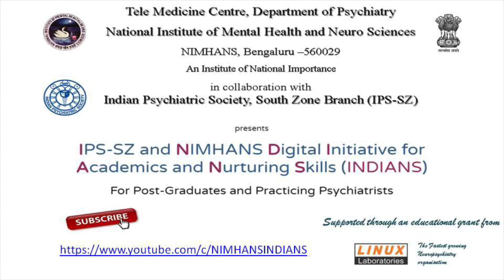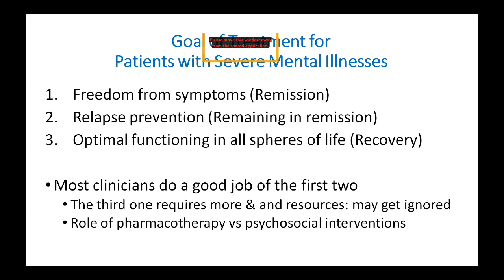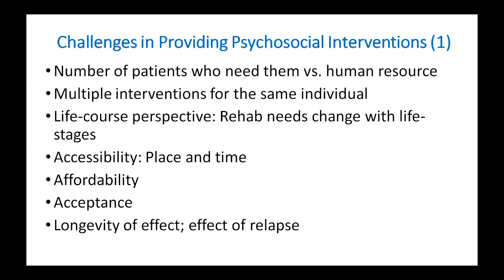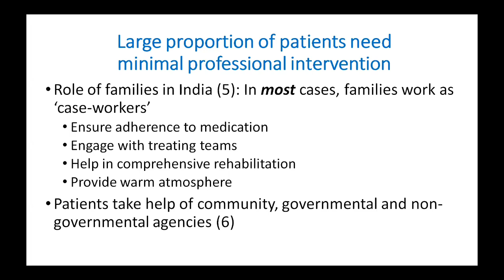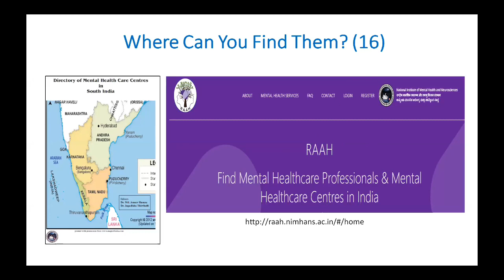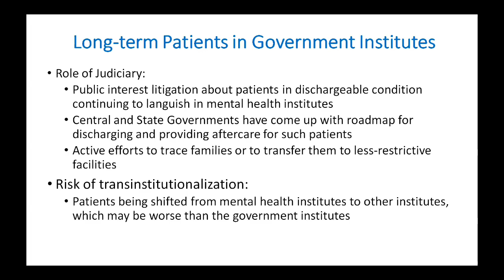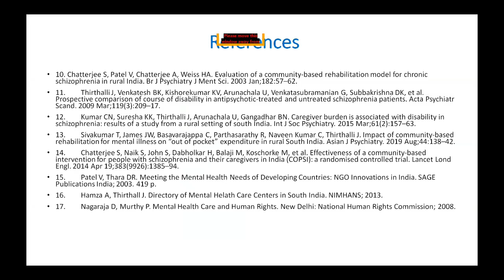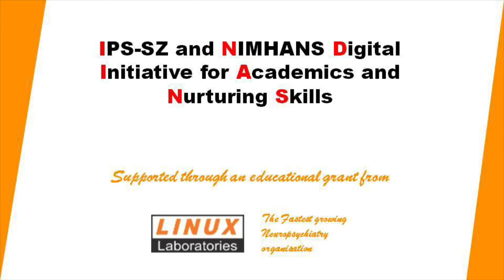IPS-SZB's INDIANS-What is the Indian Scenario of Psychiatric Rehabilitation Services